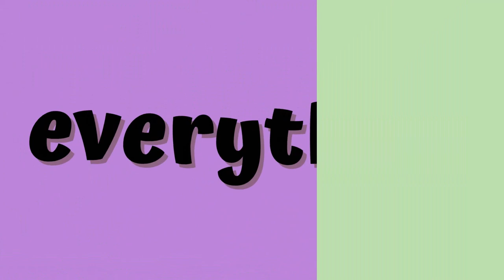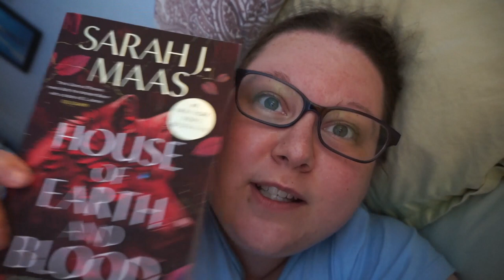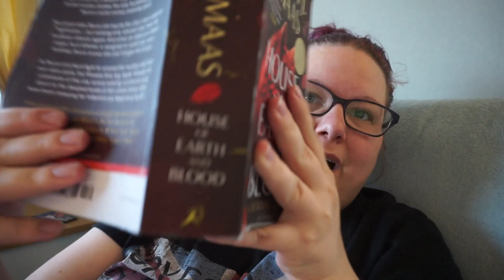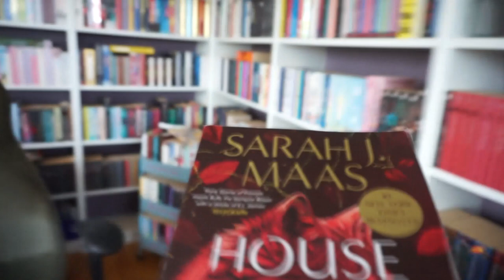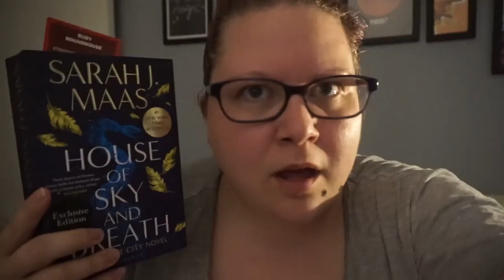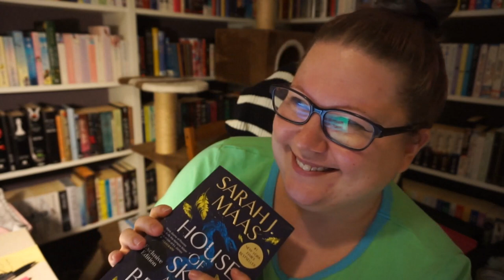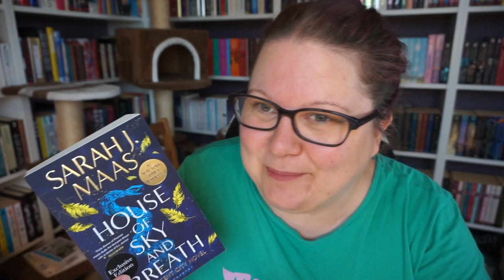The Chaos Of Reading House Of Earth And Blood & House Of Sky And Breath by Sarah J. Maas *SPOILERS*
People / Channels mentioned:
Lucy @libraryoflucy

Books mentioned:
House Of Earth And Blood
House Of Sky And Breath
A Court Of Silver Flames
all by Sarah J. Maas